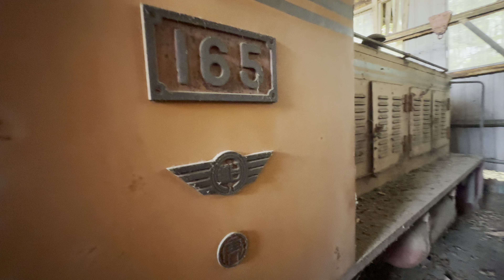12/15/2023 台糖 虎尾糖廠 112/113製糖季 開工典禮 內燃機車庫中停放與停用的德馬牌 / TSC Huwei plant,Diemas in locomotive garage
12/15/2023
台糖 虎尾糖廠
112/113製糖季 開工典禮
內燃機車庫中停放與停用的德馬牌

TSC Huwei plant,Diemas in locomotive garage